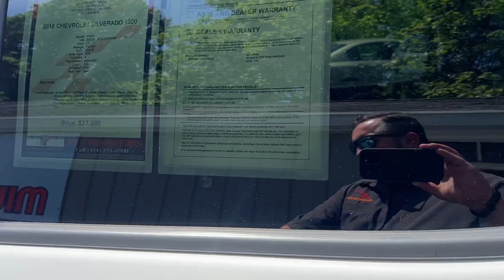2018 Chevrolet Silverado Crew 4x4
2018 Chevy Silverado crew cab 4 x 4 one owner 5.3 L Vortech, V8 automatic spray and bedliner tow package LT trim ￼